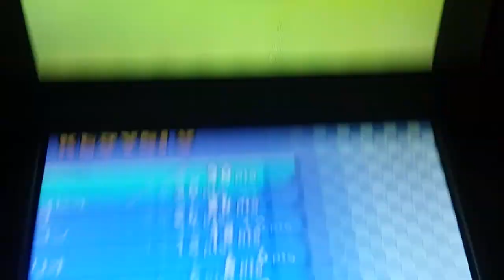ヨッシーカートDSパート2